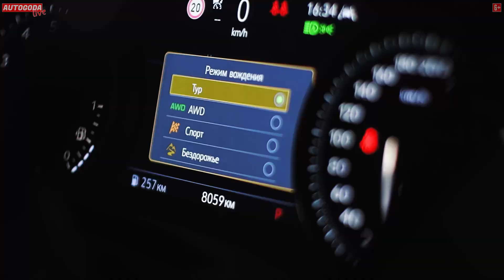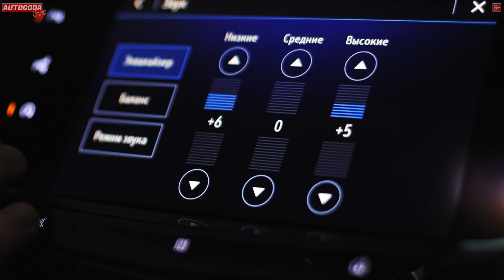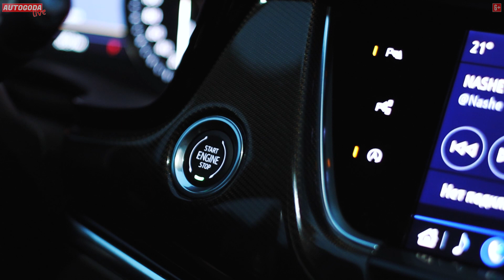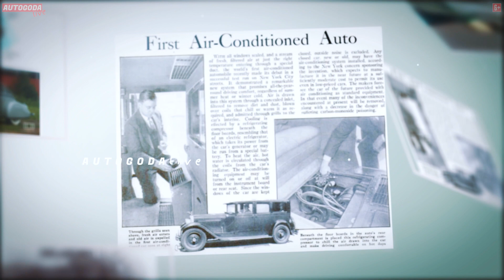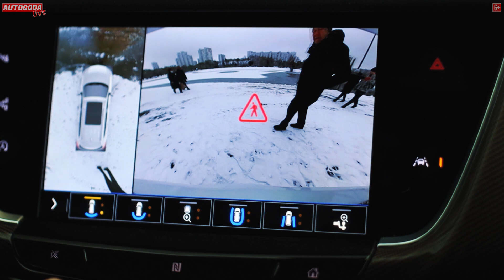Обзор авто Cadillac XT6 2020 технические характеристики, интерьер. Speed Test #4 от AutoGoda Live.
Обзор авто Cadillac XT6 2020 (технические характеристики, интерьер).

AutoGoda Live продолжает знакомить вас с новым кроссовером Cadillac XT6.
На этот раз подробно изучаем салон автомобиля и, конечно же, начинку.
Перед нами аппарат с 2-х литровым мотором, 9-ти ступенчатой коробкой передач и полным приводом.
Салон отличает некоторый консерватизм отделки. К тому же помимо сенсорных панелей тут множество различных физических кнопок управления. Кстати, меломаны будут в восхищении от отличной мультимедийной системы автомобиля. Звучит отлично, басовито и дорого благодаря системе объемного звучания Bose с активным шумоподавлением.
Вместительность салона впечатляет. Это поистине авто для большой семьи. Удобные кресла со всеми необходимыми регулировками и третий ряд сидений, который можно просто превратить в диван.

В новом году вас ждет еще больше интересных автообзоров!

Таймкоды

00:00 - Cadillac XT6 2020 - Технические характеристики и интерьер.
00:32 - Двигатель Cadillac XT6
01:21 - Полный привод и коробка передач Cadillac XT6
02:10 - Интерьер Cadillac XT6
03:45 - Второй ряд кресел Cadillac XT6
04:05 - Первые кондиционеры - у Cadillac они были одними из первых.
04:27 - Третий ряд кресел Cadillac XT6